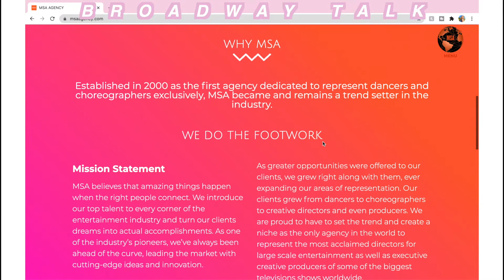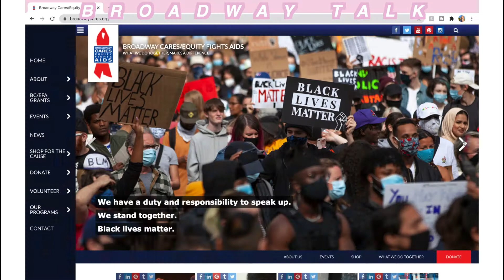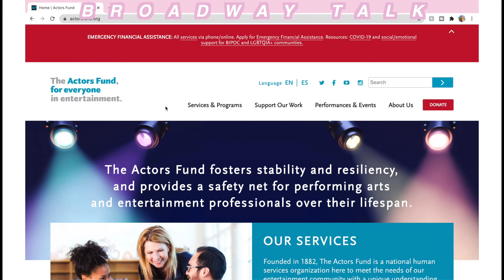BROADWAY TALK|NYC TALENT AGENT INTERVIEW&EVERYTHING YOU NEED TO KNOW ABOUT AGENCIES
Hello loves& Welcome back to the second episode of BROADWAY TALK! This NYC TALENT AGENT INTERVIEW gives you everything you need to know about agents/agencies! Adam Rei Siegel tells all on what you need to know when looking for representation!

Co-Star: @brookevanaulen